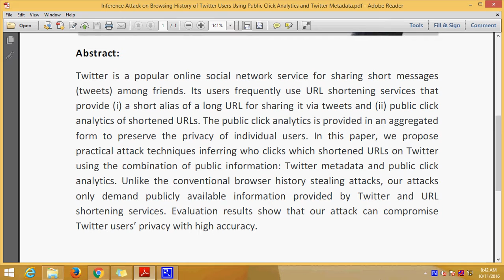Inference Attack on Browsing History of Twitter Users Using Public Click Analytics and Twitter Metad